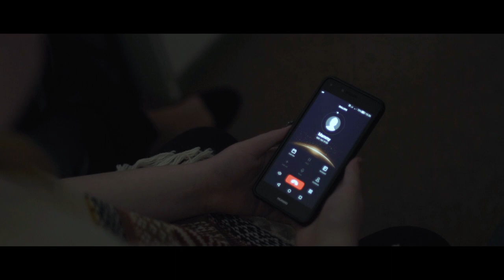Award winning short film " Ellie "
My name is Tim Laubscher and this is my short film called " Ellie " starring Susie Power and Amilia Stewart both Fair City, below is a short synopsis.

This is a story of survival and overcoming ones circumstances. It is told through the eyes of Ellie a young girl experiencing abuse along with her mother and their struggle to overcome it.  This film has recently won both Best young actress and Best actress for Susie Power and Amilia Stewart at the Prodigy Film festival respectively as well as Best international drama at the Imdb Alternative Film Festival.